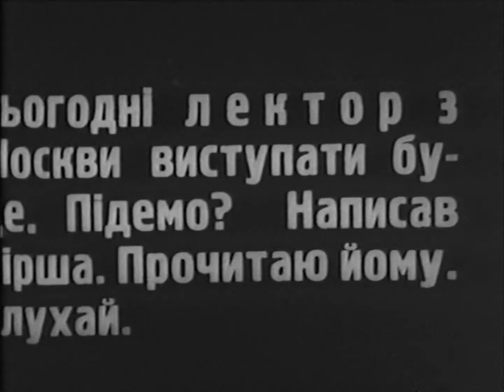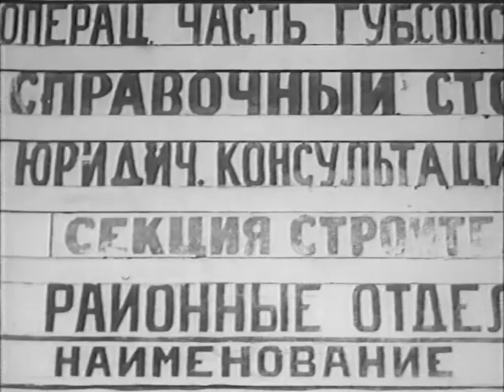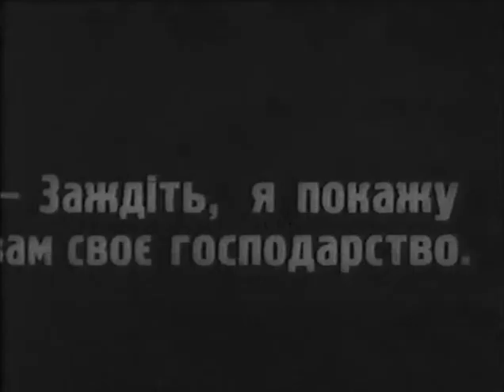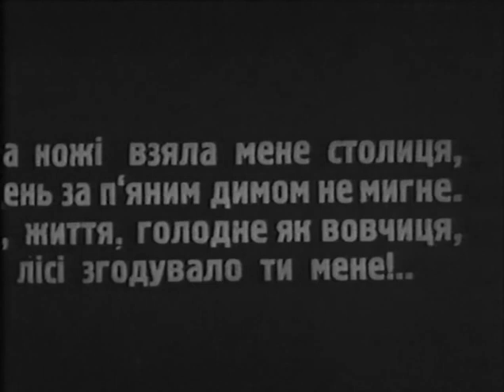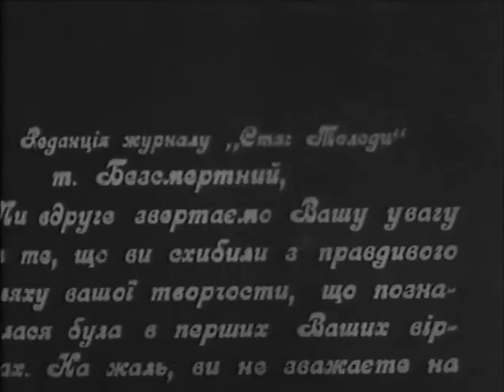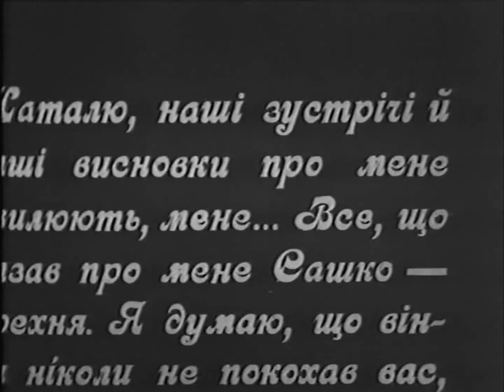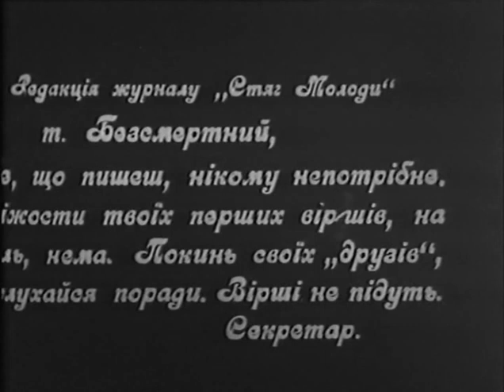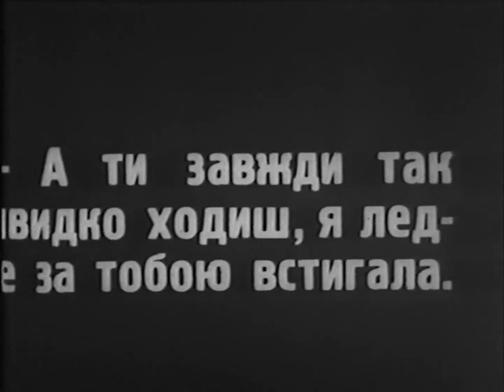В большом городе - Будни - За и против - Москва кабацкая - Город зовет - фильм 1927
1ч. — Провинциальные мечтатели.
2ч. — Венцы мироздания и жилплощадь.
3 ч. — В тени большого города.
4 ч. — Поэт Граня Бессмертный.
5 ч. — На кривоколенном переулке.
6 ч. — Учение новой любви.
7 ч. — Последняя песнь Бессмертного
Годы нэпа. В провинциальном городке двое неразлучных друзей, недавно приехавших из деревни, - Саша Бутов, увлекающийся изобретательством, и Герасим Огузкин (Костромин), пишущий стихи, - знакомятся с приезжим лектором и «маститым поэтом» Аполлоном Масленским. Он уговаривает молодых людей ехать в Москву, «где только и развернутся их способности». Поначалу все трое живут на чердаке. Вдохновленный приездом в столицу, Герасим пишет стихи и, забыв о товарище, уходит с Мыслинским в редакцию. Оставшийся в одиночестве Саша идет работать на стройку, где знакомится с десятником Громовым, его дочерью Наташей и ее подругой Галиной. Девушки - студентки строительного техникума - проходят здесь практику. Удача улыбается Герасиму: его стихи «под Есенина» нравятся, их печатают. На книжном базаре, где он искал новую литературу по технике, Саша случайно покупает сборник со стихами и фотографией своего друга - теперь известного поэта Грани Бессмертного. Саша показывает стихи Наташе, и они производят на нее большое впечатление. Беспечная, разгульная жизнь богемы затягивает Граню. Он начинает пить. Стихи Грани перестают печатать из-за «нездорового уклона». Те, кто считались его друзьями в дни успеха, бросают его. Вспомнив о друге юности, Граня решает навестить его, знакомится с Наташей, начинает ухаживать за ней и приглашает к себе в гости. Громов волнуется за дочь, и Саша идет к Гране. Между тем Граня развивает перед Наташей теорию свободной любви и пытается осуществить ее на практике, но появляется Саша. Между друзьями происходит ссора. Вернувшемуся с очередных «гастролей» Масленскому Граня с досадой говорит, что, живя по его рецепту, «сделать жизнь» нельзя. В отчаянии Граня вновь приходит к Саше, который добился того, о чем мечтал: проект рабочего поселка талантливого изобретателя Бутова утвержден. Друзья мирятся. Саша объясняется Наташе в любви, чему очень рад ее отец